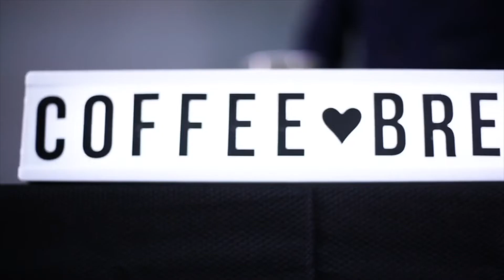The Only Dating Advice You'll Ever Need | "I Married My FIRST Tinder Date!" (MUST WATCH)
Do you have trouble in the dating world? Do you just wish you could find your perfect someone without all the complications of dating? Well… good luck with that! … Just kidding.

The dating scene can become frustrating for all of us who’ve had our fair share of bad dates. So, maybe you just need a bit of advice to help you get the ball rolling again? We made this video to help you out!

Tune in now to part 2 of our interview. As we sat down and discussed the importance of establishing a friendship first before moving to a more serious relationship. How to date effectively. What to expect and NOT to expect.

She shared with us that she married her FIRST Tinder date!! (YES it's true).

Follow our social!
Tune in on the go!